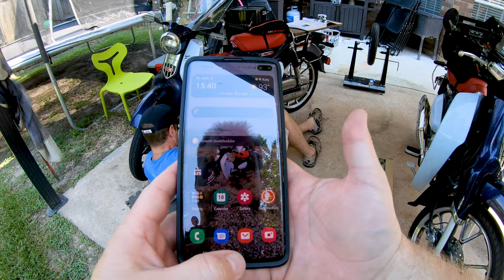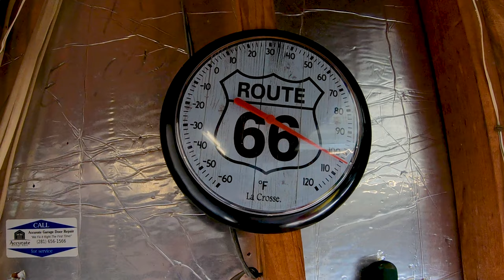Scooter Cannonball 2021 // T-13: Honda Super Cub Valve Adjustment & Maintenance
Today is Friday, June 18, 2021.  Adrian and I are doing maintenance on our Super Cubs in preparation for our 9800-mile cross-country trip for the Scooter Cannonball Run.  Skip to the end for clickable time indexes.

T-10 & T-9 (Houston, TX to Houston, MS)
T-4 & T-3 (PA to VT, VT to Bar Harbor, Maine)
T-2, T-1 & T-0 (Bar Harbor bike prep)
Days 1 & 2 (Starting the 4500-mile trek)
Day 3 (Grove City, PA to Traverse City, MI)
Day 4 (Traverse City, MI, to Marshfield, WI)
Day 5 (Marshfield, WI to Huron, SD)

It's valve maintenance day for our Super Cubs.  Adrian has just a little over 5K miles on his Cub, and I have just under 5K miles.  Honda specifies the valve maintenance to happen every 4K miles, so we're both about 1K miles late.  My Cub's intake was loose by ~0.04 mm and the exhaust was tight by ~0.02 mm.  Both of Adrian's valves were also out of spec, but this is an easy fix... it's just a bit time-consuming.

We will be taking the valve adjustment tools with us (along with lots of other tools) on the trip so we can take care of them every 4K miles per the maintenance schedule (probably 2-3 adjustments during this trip).  We will also be doing oil changes every ~2K miles just to keep these little engines happy.  They only hold ~1.0L of oil, and that small quantity of lube will be working really hard over those 2K miles.  It's better to change the oil early and often to prevent premature wear on the parts,  We'll be running these things near wide-open throttle for nearly a month straight!

Time indexes:
0:00  Doing motorcycle maintenance in hot, humid Houston weather
1:30 Replacing our exhausts so we can pull the @KIPMoto SherpaX trailers!
3:15  Concerned about the P-Shooter exhaust, flashback to Adrian's bike running poorly
5:08  The temperature is 104°F IN THE SHADE... Yikes!
6:36  Adrian's spark plug was very loose and has apparently been running a bit lean
9:45  Starting the valve adjustment procedure, Motion Pro valve tappet wrenches are great
12:32  Adrian's valves were WAY out of spec! Starting the process on my Cub
17:42  Adjustment complete, don't remove the inner leg shield to save time

2019 honda super cub c125
motorcycle maintenance
super cub valve adjustment